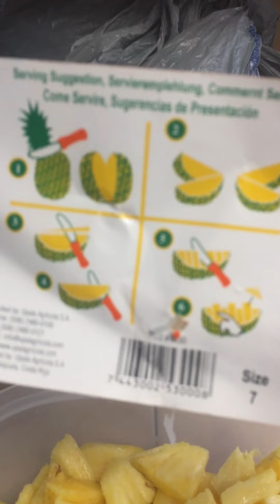Showing a technique on how to cutting Pine apple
Different technique by cutting pineapple